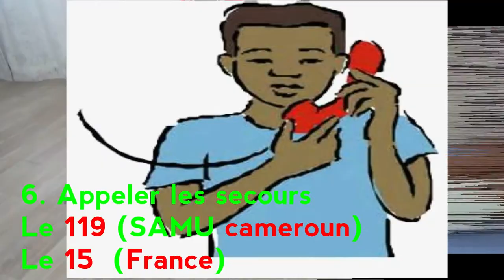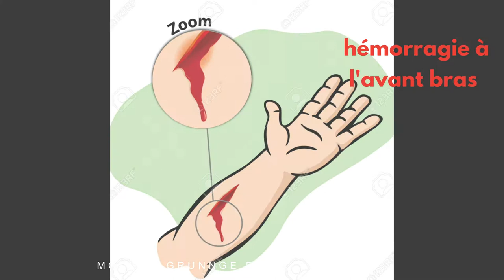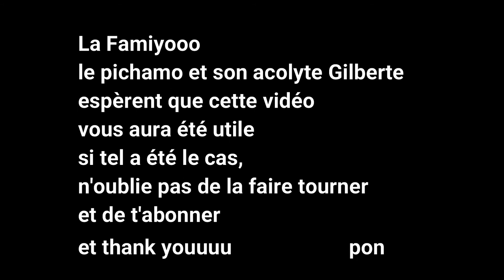pichamo 39: comment réagir en cas d'hémorragie externe.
des gestes simples pouvant sauver la vie de plus d'une personne. Attention aucune sollicitation du dos n'est anodine. Donc tacher de ménager votre dos sinon vous le paierez plus tard